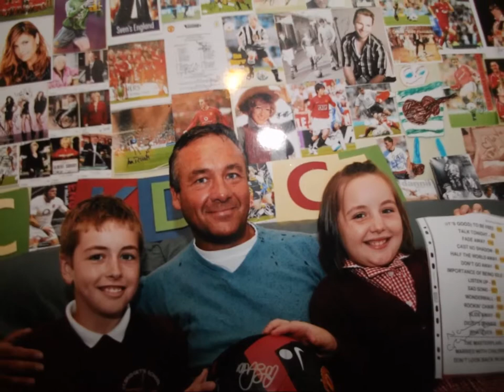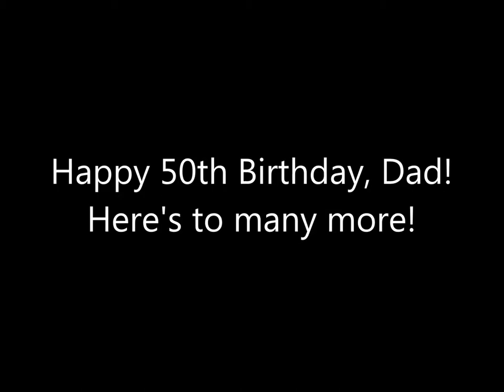Mark's 50th Birthday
A video to celebrate Mark Andrews' 50th Birthday (27th October 2014) by Matthew Andrews